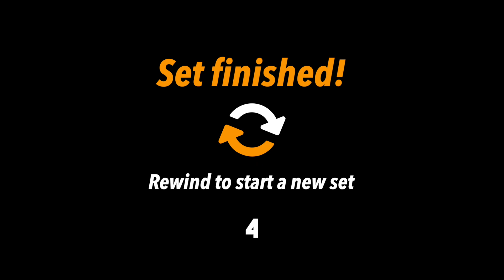Day 9 - Bodyweight Series (Boostcamp TV)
Welcome!
Bodyweight is our very first training series exclusively for men. 15 workouts to BOOST your strength, speed, endurance, coordination, agility, and mobility. The workouts will challenge you through each session you complete.

The program is designed to be executed for 3 weeks working for 5 straight days & rest days. Then you should start over and test how you improve through your second round.

Hope you enjoy this program as much as we did.

- Boostcamp Fam.

Routine Day 9:
1. Wide push up - 15
2. Prisoner push up - 15
3. Elbow roll - 10
4. Push up plank jack - 10
5. Star crunch (R) - 10
6. Star crunch (L) - 10

Boostcamp Studio reminds you that you should be in good physical and mental condition and be able to participate in the exercises posted on this channel.

You should be aware and understand that when participating in any exercise or exercise program, there is the possibility of physical injury if you are not aware or prepared for it.

If you engage in this workout, exercise, or exercise program, you agree that you do so at your own risk, are voluntarily participating in these activities, assume all risk of injury to yourself, and agree to release and discharge Boostcamp Studio from any and all claims or causes of action, known or unknown, arising out of Boostcamp Studio negligence.